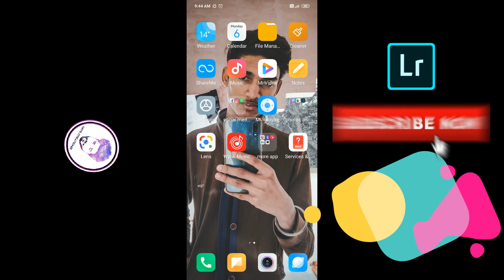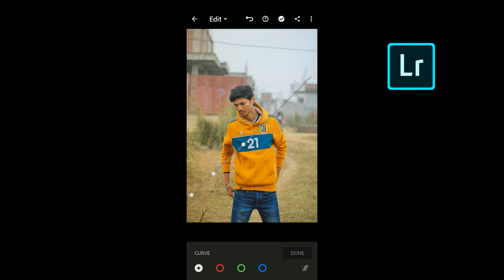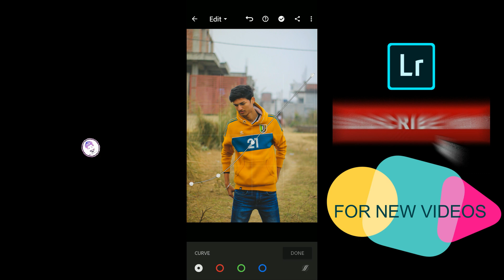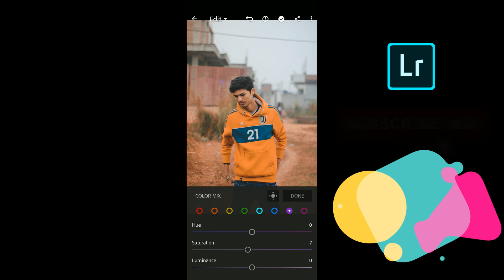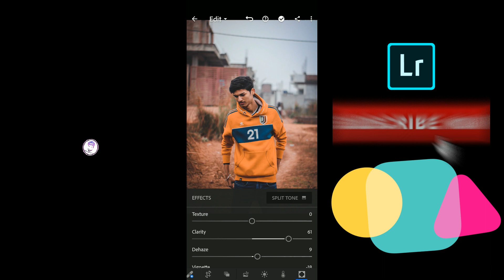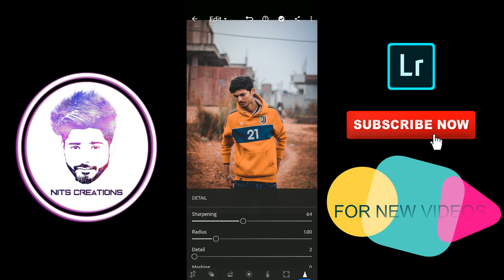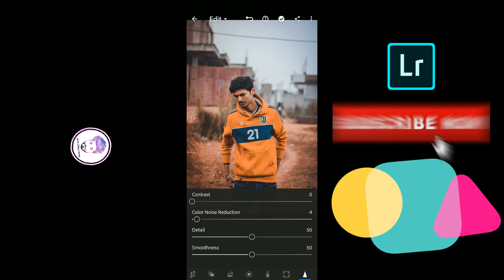Best Lightroom Editing In 2020 || Change Background Colour || Amazing Redis Effect -Nitscreations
This Is The Official  Channel Of Nits Creations.

► Photo Manipulation
► Snapseed Editing Tutorial
► Photo Effects
► Color Effects
► Blend & Retouching
►Cb Edits
►After Effects
►Sony Vegas
►Make HDR Photo
►Change Background
►Nik Collection
►How To Use Camera Raw Filter
►Lighting Effects